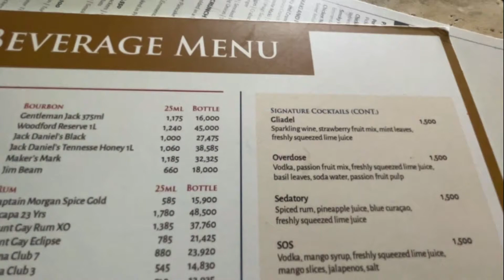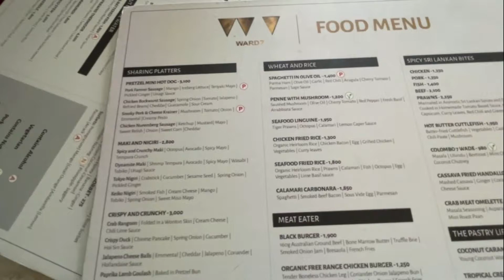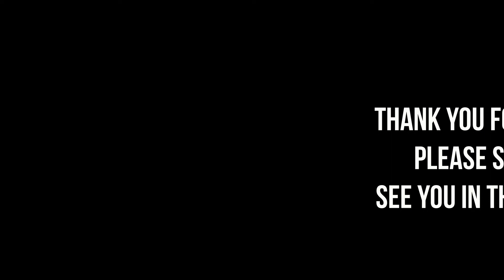Value for Money | Ward 7 Jetwing Colombo 🇱🇰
Today we checked out the rooftop restaurant & bar at the Jetwing Colombo 7 in Sri Lanka. located in the heart of Colombo with a 360 degree view of the city.

I was amazed by how good and tasty the food was and even though it was bit pricey the satisfaction was 100 percent. I have to say the service was a bit too slow as there weren't enough staff working on this day however the food was so good.
The total bill came up to an average price of 9000 for 3 people which was totally worth. It is not a budget friendly place if you do not have a lot of cash to spend, i would say it is on the more pricier side which will give you value for money.

Sadly we could not try the cocktails as this was recorded on the 13th of April and no alcohol was served.

📱MY GEAR - iPhone 12
🎦VIDEO EDITED ON - MOVAVI
💻ALL GRAPHICS - ADOBE PHOTOSHOP CC